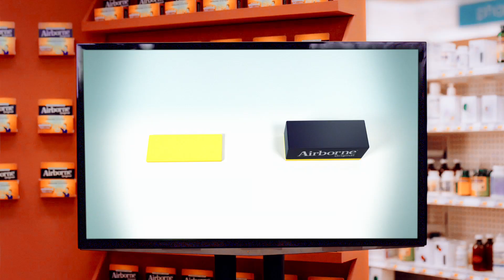COMMERCIAL COMEDIC - Airborne 'get greedy'